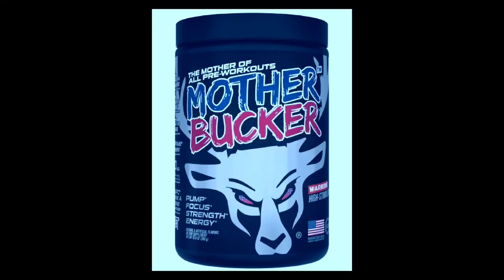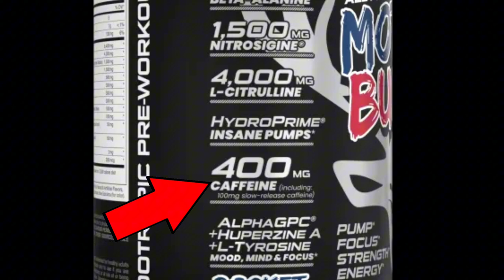3 Supplements you NEED to be taking for MAXIMUM Growth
Here are the 3 easy supplements you need to be taking for maximum growth in the gym. Creatine, pre workout and fish oil are tools to help you reach your physique goals. Not steroids!

cbum, gym, bodybuilding, world's strongest, Natural bodybuilders vs steroid powerlifters, raise your testosterone levels, natty or not, David laid, the most aesthetic video ever